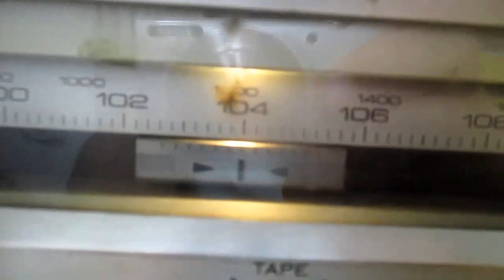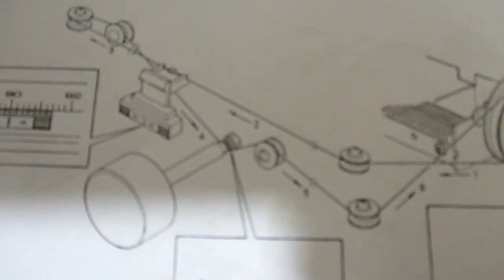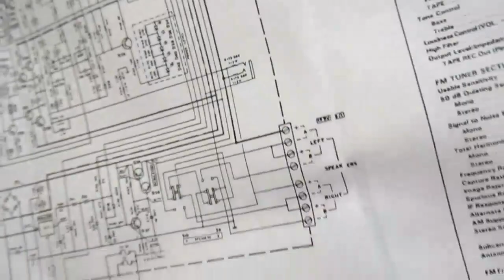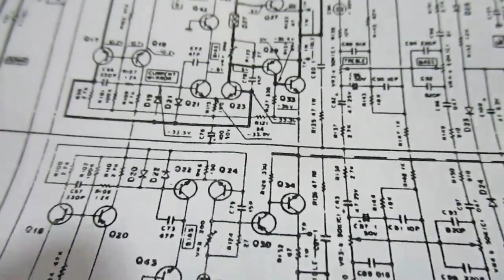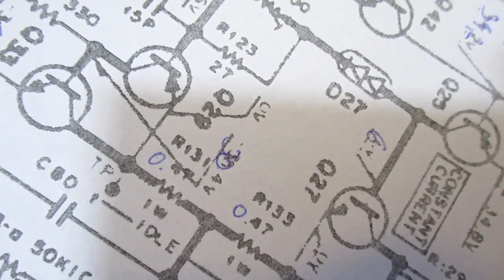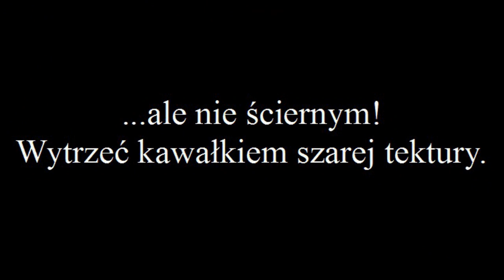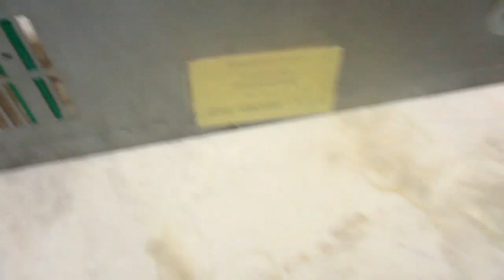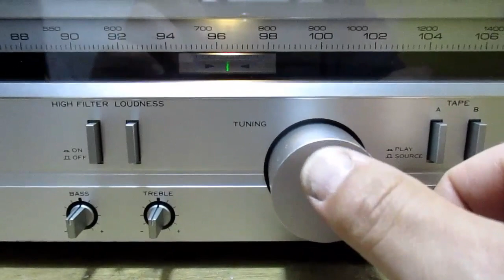Amplituner Kenwood KR 710, naprawa wzmacniacza. (#91)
Czytaj opis filmu.

Kupiłem do tymczasowej kolekcji zepsuty amplituner i w tym filmie przedstawiam naprawę jego wzmacniacza. Okazuje się, że nieudolna naprawa może być źródłem wielu kłopotów. Nie wspomniałem o tym w filmie, bo zapomniałem, ale główną przyczyną uszkodzenia tranzystorów mocy były impulsy generowane podczas poruszania potencjometrem basu.

Katalog przedstawiony w filmie pochodzi od producenta i jest dostępny na hifi-archiv.info W filmie wykorzystano opis urządzenia z katalogu niemieckojęzycznego.